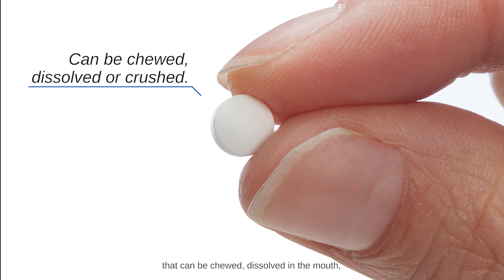NativeRemedies® MoodCalm™ | Miles Kimball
MoodCalm is the ultimate natural solution to help safely and effectively control mood swings and find emotional balance.